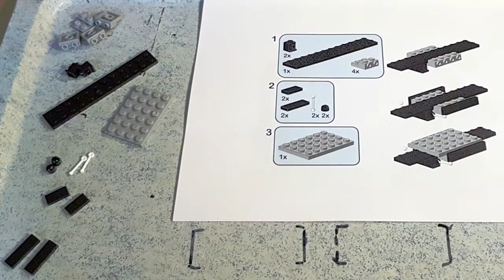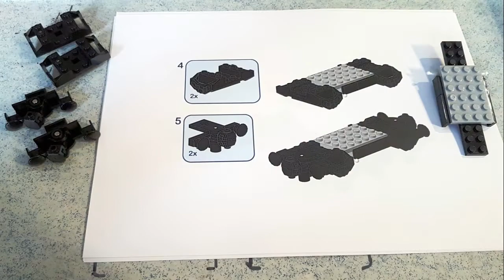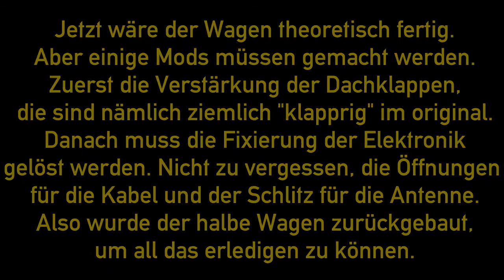20220416 ESP Steuerwagen für Spur "L"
Für Klemmbausteine-Loks, die zwar einen Motor, aber keinen Platz für eine Steuerelektronik haben, haben wir einen Geisterwagen für die Steuereung gebaut. Als Steuereungselektronik dient eine WEMOS D1 Mini mit Powershield und Motorshield, als Kraftquelle ein 7,4 Volt Li-Ion Block-Akku. Software ist der LY-Framework von Sven. Gesteuert wird drahtlos über Wifi mittels Z21 App oder WlanMaus. Basis ist der Klappdeckelwagen 100841 von BlueBrixx, mit einigen kleinen Mods für die Stabilität und Unterbringung der Elektronik. Ein Testfahrt wird in einem der nächsten Videoa gezeigt.